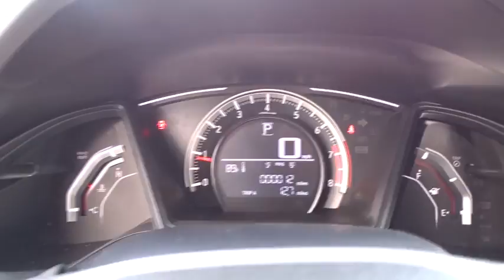2017 Honda Civic San Antonio, Austin, Houston, Boerne, Dallas, TX H172873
2017 Honda Civic

Gunn Honda
14610 IH-10 W

2017 Honda Civic LX black Cloth. 40/31 Highway/City MPG**Awards:* 2017 IIHS Top Safety Pick (When equipped with Honda Sensing)